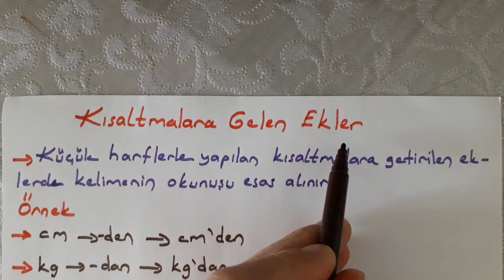3. ve 4. sınıf Türkçe Kısaltmalara Gelen Ekler